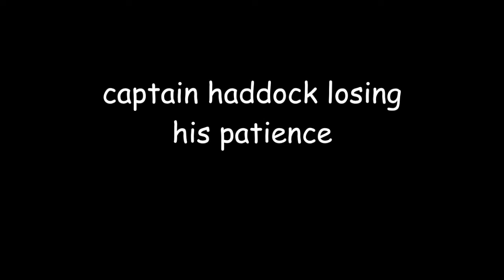captain haddock losing his patience for 2 minutes and 51 seconds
I made this instead of studying - you're welcome.
Plus Prisoners of the Sun was always my favourite Tintin story, so might as well make it into a meme.